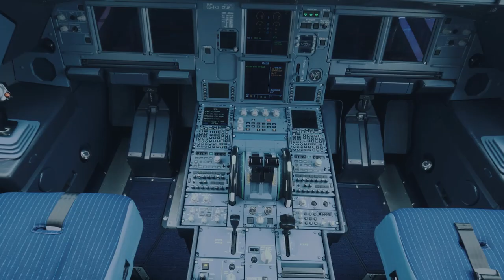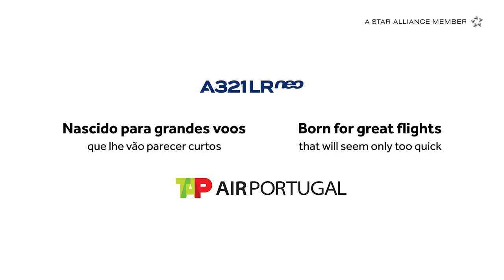A321LR: Apresentação da cabina // Cabin's presentation